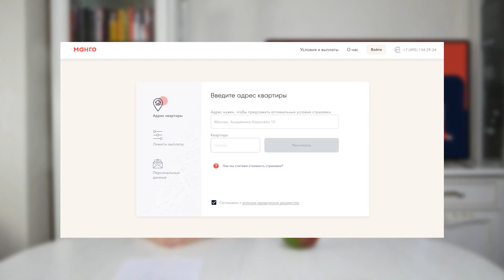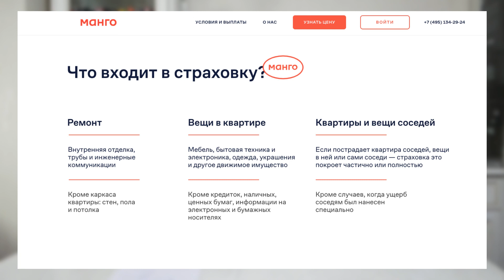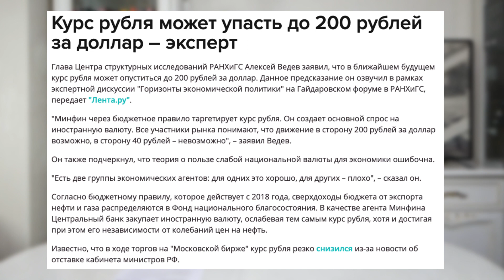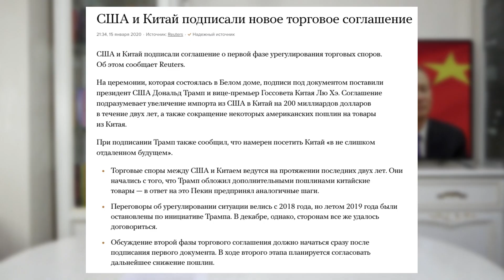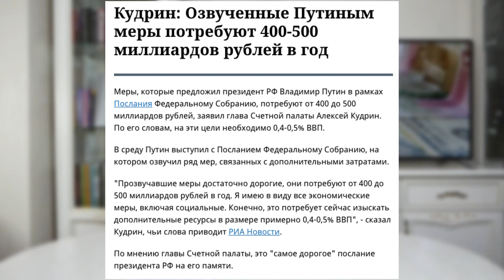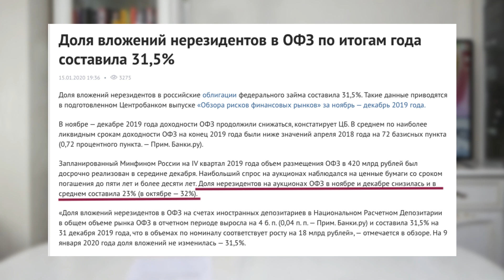Когда доллар по 200 и как Мишустин повлияет на курс рубля?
На этой неделе в СМИ снова заговорили о долларе по 200 рублей. Стоит ли в действительности опасаться резких скачков курса валюты в 2020 году? Какие факторы могут повлиять на пару доллар / рубль в ближайшем будущем? Как отставка правительства и новый премьер-министр Михаил Мишустин могут повлиять на курс доллара? Также в этом видео рассмотрим календарь инвестора на неделю 20-24 января 2020 года.